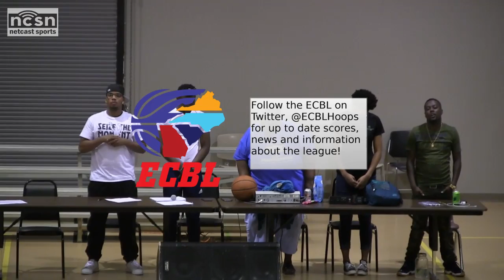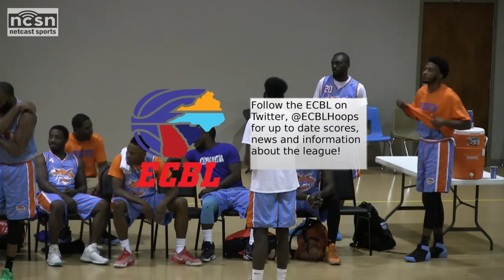ECBL Playoffs: NC Coyotes vs. Carolina Thunder